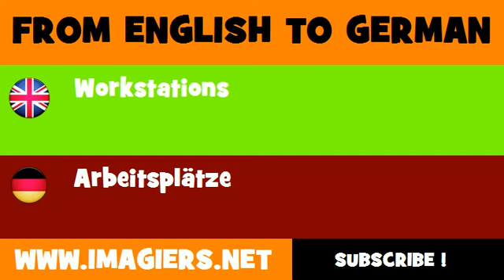FROM ENGLISH TO GERMAN = Workstations